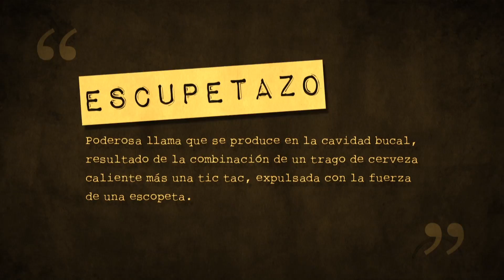Mujer explota y muere por mezcla de Tic Tac y Cerveza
Hoy les presentamos: "ESCUPETAZO"

Poderosa llama que se produce en la cavidad bucal, resultado de la combinación de un trago de cerveza caliente más una tic tac, expulsada con la fuerza de una escopeta.

Director & Efectos Visuales: Ricardo Pico
Guión: Michelle Rivera
Asistente de Dirección: Carlos Torres
Borracho (Escupetador): Ivan Pico
Vecinas Argüenderas: Siomara Escobedo y Michelle Rivera